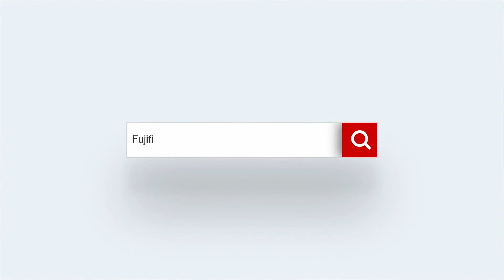Mikrofonunuzu Kablosuza Çevirin! Godox TX3-XLR Ses Verici İncelemesi - Harun & Hazar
Fujifilm Ankara Showroom'dan Hazar ve Harun bu haftaki içeriklerinde Godox'un yeni ses ekipmanlarından TX3 - XLR ses vericisini inceliyorlar. Bir çok alanda kullanılabilen bu harika yetenekli yeni oyuncağın incelemesini mutlaka izleyin.

Aşağıdaki bağlantıdan ilgili ürüne ulaşabilirsiniz.

Ürün Özellikleri
Model: XT3-XLR
Grup: A-B
Kanal: 96  (Grup A 48; Grup B 48)
Frekans Aralığı: 514MHz-596MHz
Osilatör Tipi: Kristal Osilatör PLL
Ses Frekans Aralığı: 40Hz-18KHz
Ses Gecikmesi: 12ms
Bozulma (Distorsiyon): 0.5%
Anten: 1/4
Pil: İki Adet AA Pil
Ağırlık: 158g (Pil dahil değilken)
Boyutlar: 170 x 51 x 34mm
Çalışma Sıcaklığı: 0C-40C